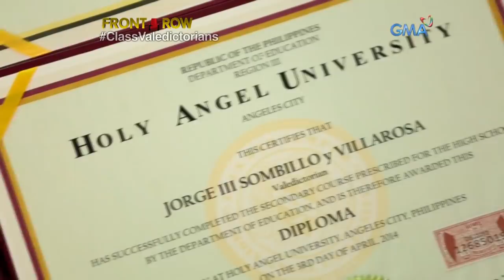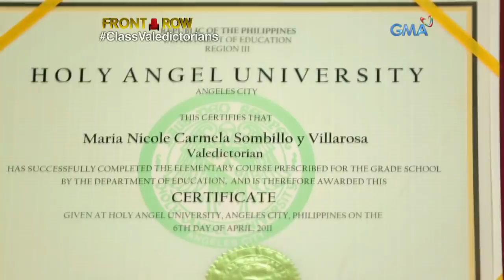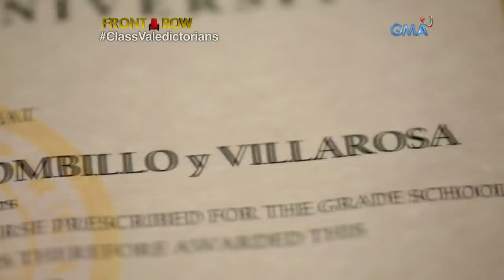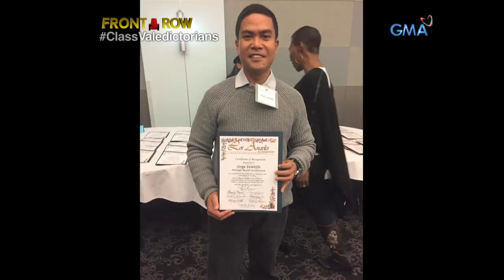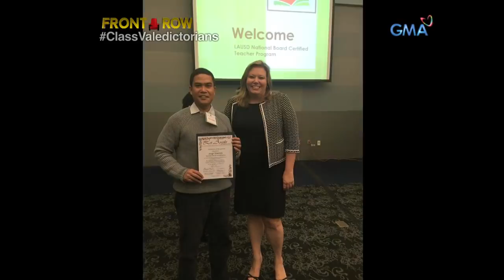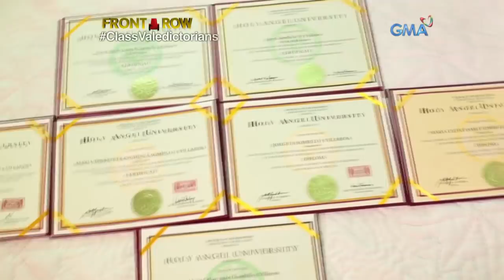Front Row: Limang magkakapatid na Class Valedictorian, kilalanin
Nasa 378 na lahat ang medalya ng magkakapatid na Sombillo. Mula sa panganay kasi hanggang sa bunso, lahat sila Class Valedictorians. Kilalanin sila sa video na ito.

Watch ‘Front Row’ every Monday at 11:35 PM on GMA Network.